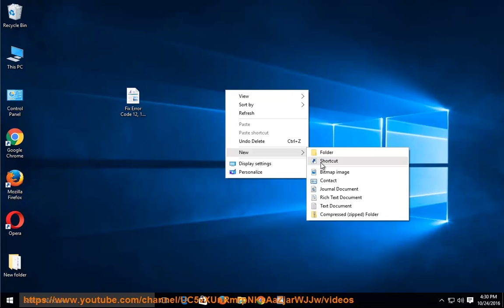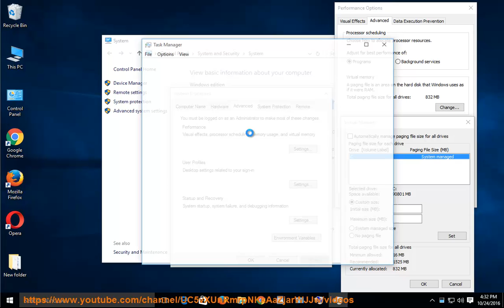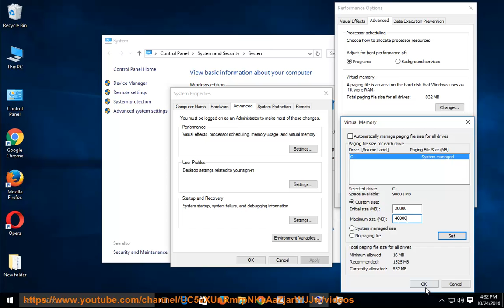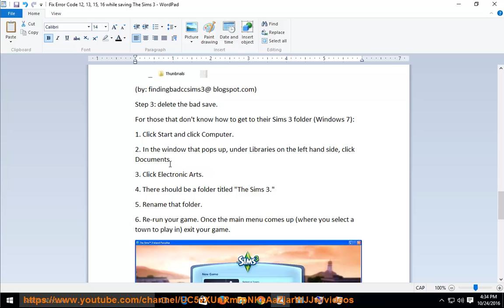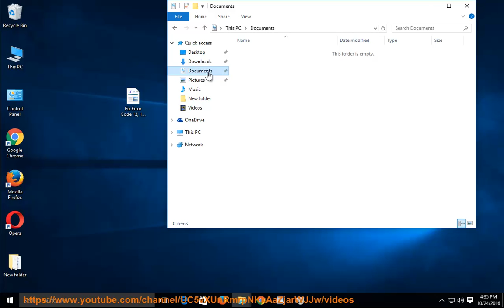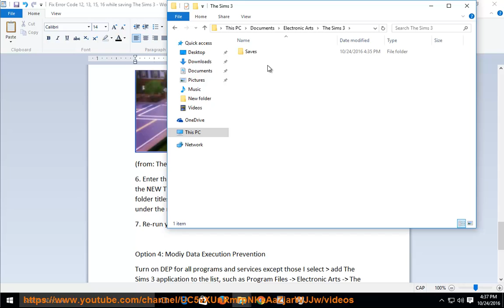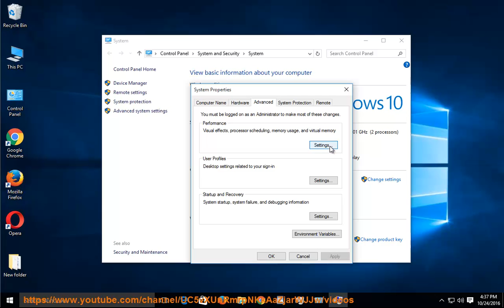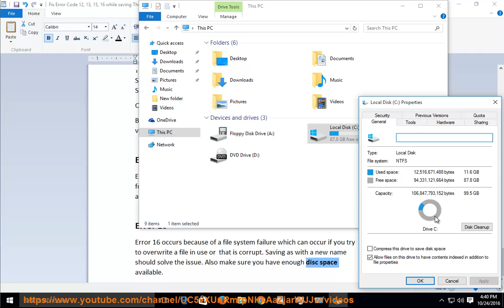Fix Error Code 12/13/15/16 While Saving The Sims 3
This vid is a complete guide that helps fix Fix Error Code 12, 13, 15 and/or 16 while trying to save your The Sims 3 game.

Useful links:
1. Choose one of the top-rated uninstallers that works for your OS:
* For Mac users, try Learn more?

Read text guide@ Learn more?

Fix Netflix Error Code: NW-2-5
Fix Destiny Error Code Bee/Baboon